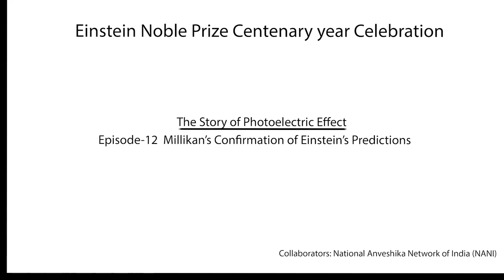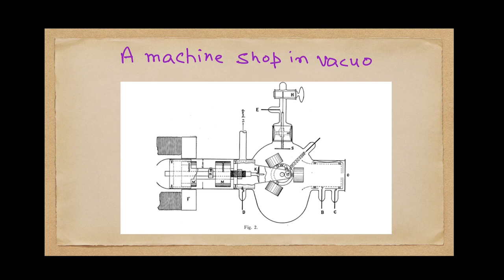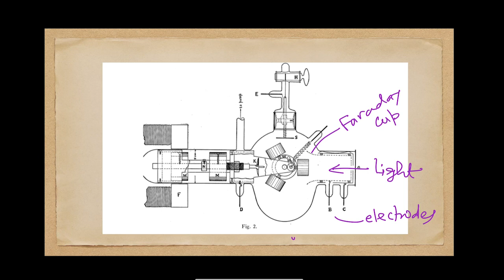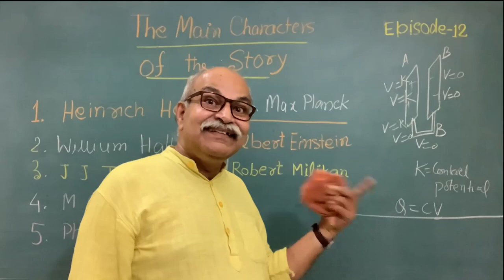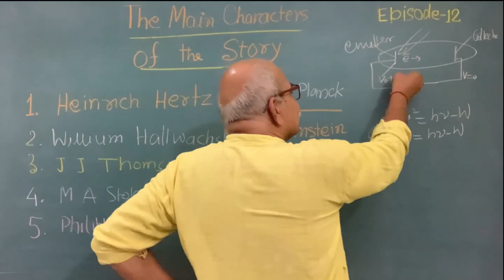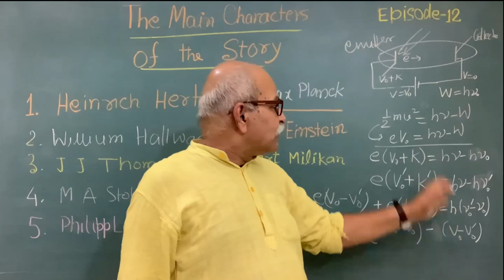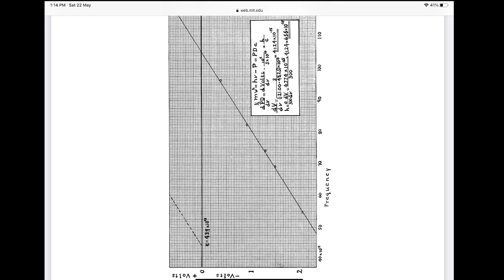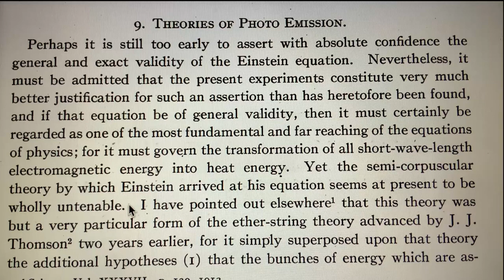Episode 12 Millikan’s Confirmation of Einstein’s Predictions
Last Episode of the course The Story of Photoelectric Effect.